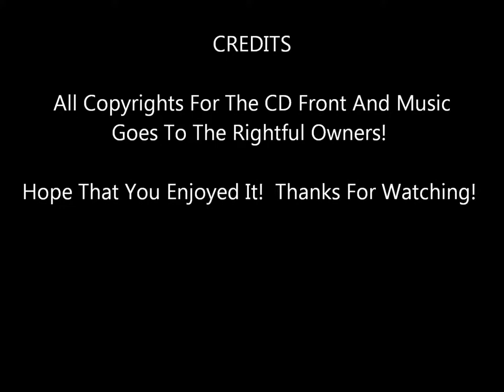When The Morning Comes - Ian Matthews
From His 1976 LP Go For Broke